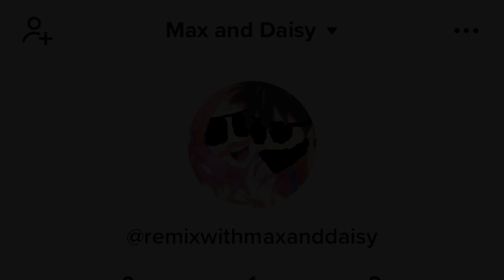Our New TikTok Account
Please follow our new TikTok account!